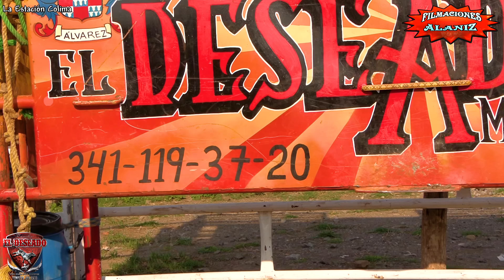¡¡DAN MIEDO ESTOS TOROS!! NI LOS 10 MEJORES JINETES DE COLIMA PUDIERON CON ELLOS SON RANCHO EL DESE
¡¡DAN MIEDO ESTOS TOROS!! NI LOS 10 MEJORES JINETES DE COLIMA PUDIERON CON ELLOS SON LOS DE RANCHO EL DESEADO EN LA ESTACIÓN COLIMA

 0:00 inicio
03:39 Chucky    Mario de Colima
04:39 Último Cartucho   Chico Enamorado
05:52 Canelo Cenas Palomares
06:49 Tsunami   Toni Trejo
07:56 Tommy   Negro de Colima
08:41 Juicio Final   Kola Loca de Colima
11:42 Revolver     Ráfaga de Colima
12:55 Taquicardio Chaleco de colima
14:31 Cabrón y Vago Abelito de la Estación
17:24 7 Filos